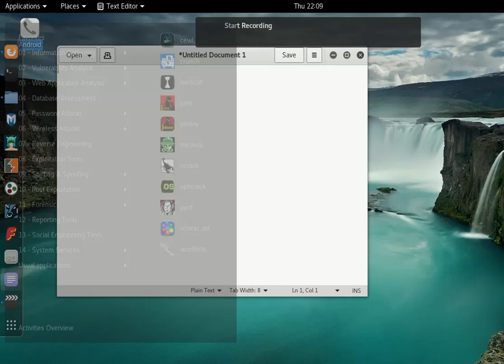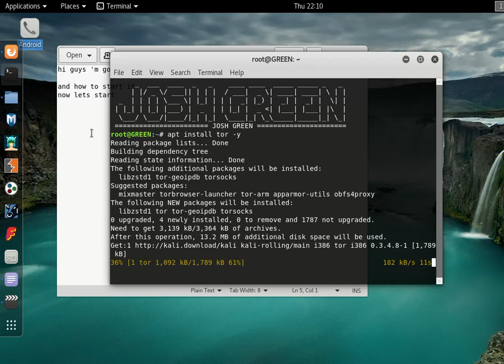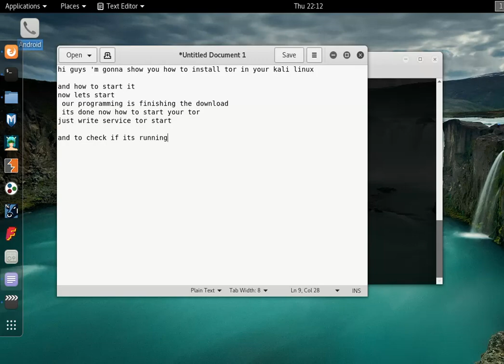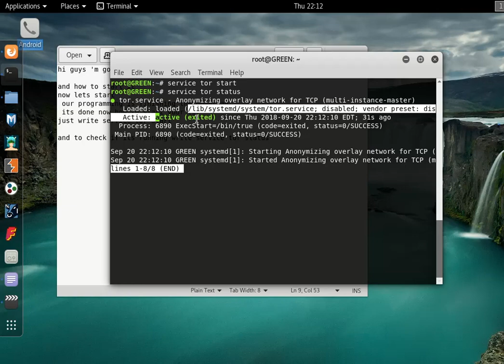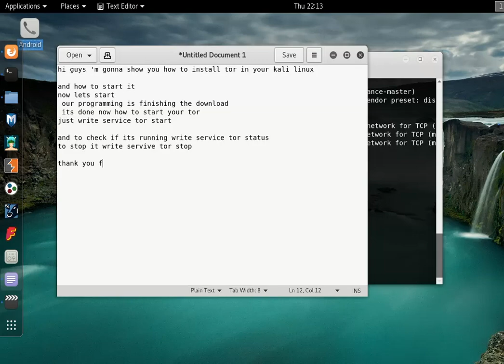how to install tor in kali linux